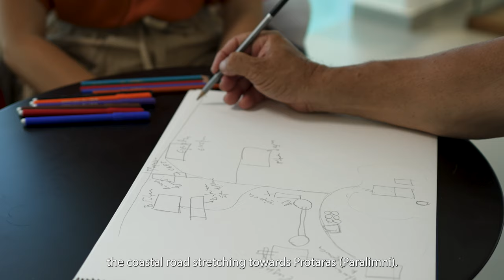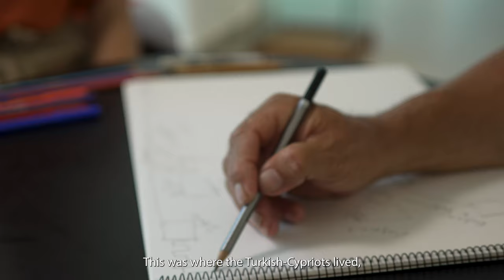FAMAGUSTA M[IN]D MAPS - Philippos Yiapanis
This is the teaser video of the interview with the Cypriot sculptor Philippos Yiapanis. The full-length video will be shown in the FAMAGUSTA M[IN]D MAPS exhibition held in Famagusta's Cultural Centre in Deryneia (27/07/2023-10/08/2023).

The exhibition presents a series of 'mind maps', created, collected and analysed during the thesis entitled: The Mnemonic Spatial Dimensions of an Abandoned Border City: The Case Study of Famagusta, as part of an MA in Architecture and Urban Planning. The thesis is specifically exploring the way refugees of Famagusta are able to ‘map out’ the city based on personal and collective memory, after fourty-nine years of absence from their hometown. As part of this extensive research, refugees of ages fifty-five to eighty were interviewed and asked to draw their own map, visualising their memory and experiences of space and place, and the emotions associated with it. These ‘inner landscapes of the mind’ were then analysed to draw conclusions in relation to how cities and places are interpreted through a personalised framework, affected by a person’s political and social background, personal recollection and trauma.

The exhibition is supported by the Municipality of Famagusta, the Cyprus Youth Organisation (ONEK), Cyprus Millers and Politecnico di Milano.

Videography and Video Editing: Konstantinos Koumis
Interviewee: Philippos Yiapanis
Interviewer: Georgia Klefti
Exhibition Curator: Despina Petridou